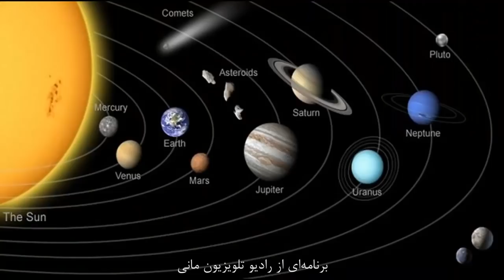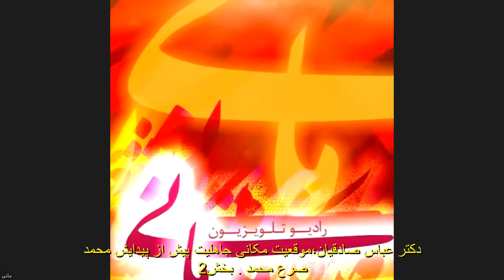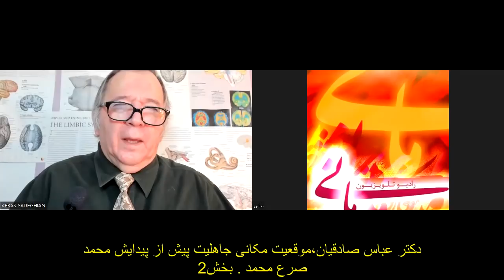دکتر عباس صادقیان،موقعیت مکانی جاهلیت پیش از پیدایش محمد. برنامه 2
صرع محمد بخش 2. رادیو تلویزیون مانی